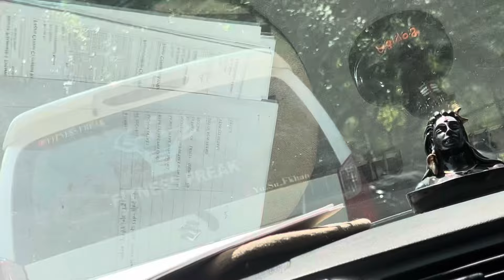Ekdam Jana Pada Hospital 😩 || Injection 💉